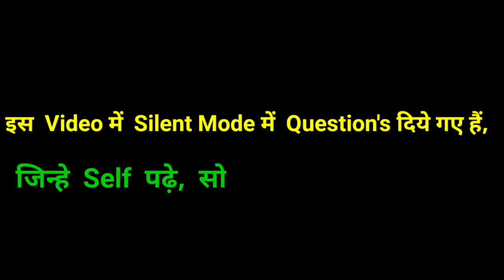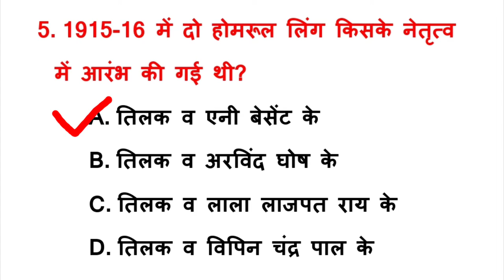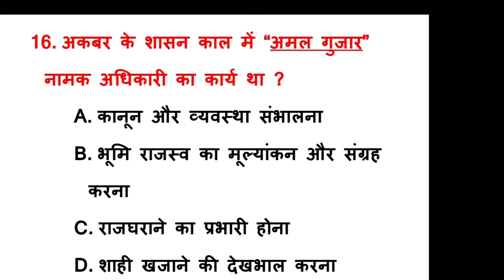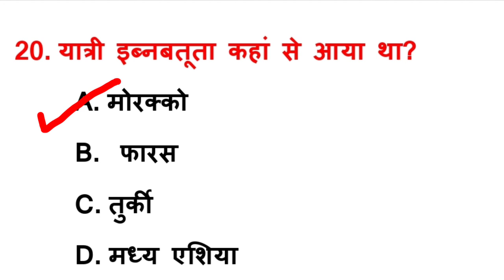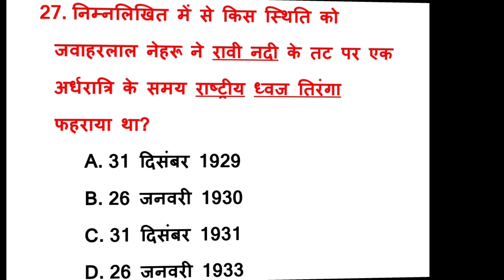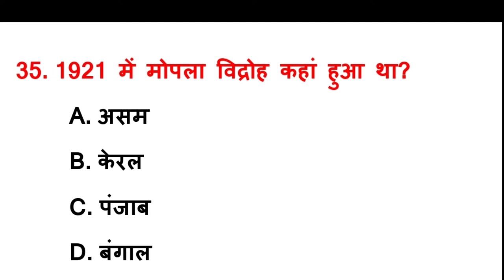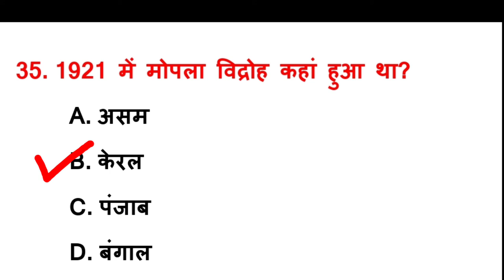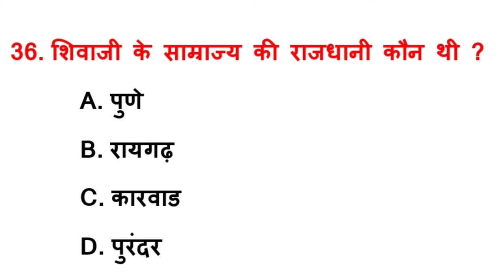MPPSC Indian History Gk Special 40 Question || भारत का इतिहास रोजगार निर्माण प्रश्नों का संग्रह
Dear Friends

Gk Quick Revision Point me Aap Logo ka Swagat hai Ye Channel Comparative Exam MPPSC MPSI MP POLICE & Other Comparative Exam ki Tayari karne walo ke liye banaya Gaya hai Gk Quick  Revision ke madhyam se Ganto ka kam Minto me kar sakte hai  Is Video me  Rojgar Nirman ke Objective Questions diye gaye hai jo Comparative Exam  ke liye mahatavpurn hai  Kahi bhi Mobile me baith kar dekha sakte hai  Channel ko suport jarur kare

MPPSC Indian History Gk Special 40 Question
भारत का इतिहास रोजगार निर्माण प्रश्नों का संग्रह
MPPSC MPSI Self Revision on YouTube?
Gk Mppsc Quick Revision
40 Question Indian History
Rojgar Nirman Important Questions
Gk Indian History
Rojgar Nirman Important Questions Indian History